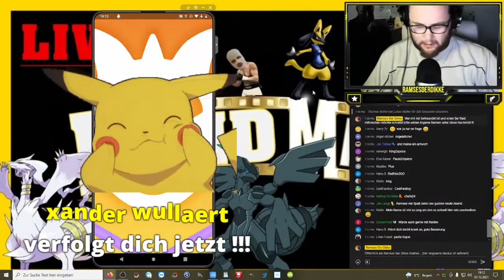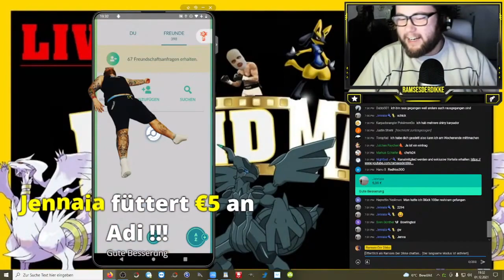Shiny Donation !!! JOOOOOOOOOOOOOOOO !!!! | STREAM HIGHLIGHTS